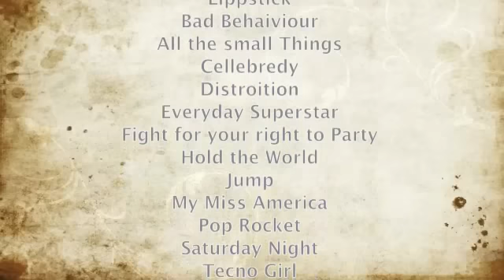Jedward 16 Songs in 8 Minuten Mix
Awesome Jedward Songs Mixed
Lipstick Bad Behaviour Every Day Super Star Under Pressure My Miss America Your biggest fan  Songs DISTortion POP Rocket Saturday night Techno Girl WOW OH WOW Celebrity Hold the World All the small things FIght for your right to party Jump